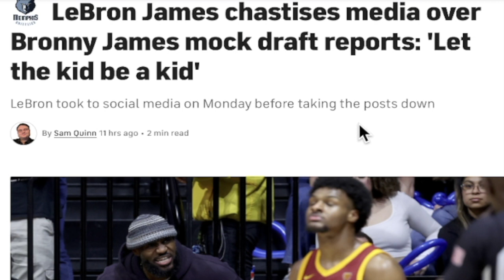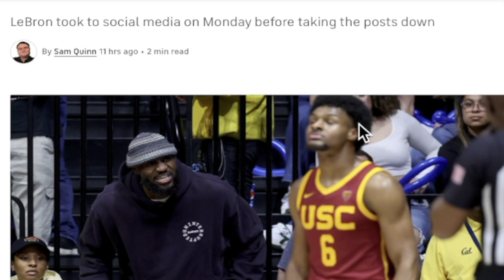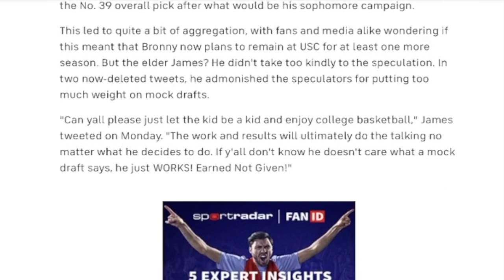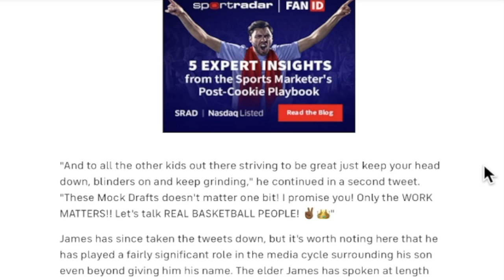(TRUTH HURTS!) | LEBRON JAMES FACES MEDIA BACKLASH FOR THE CURRENT RANKINGS OF HIS SON'S NBA FUTURE!